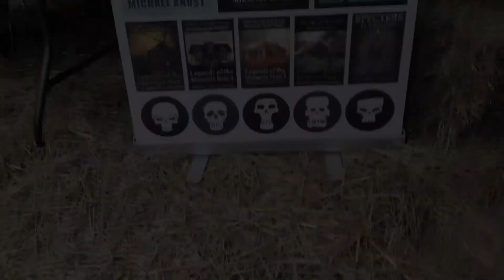Haunted Majestic interview with author Michael Knost